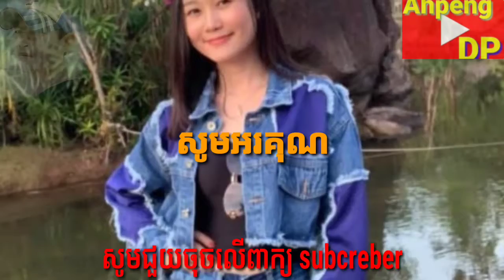អ៊ីវ៉ា ធ្វើខ្លួនយ៉ាងសាមញ្ញ ជិះម៉ូតូ ទីញអីញាំ តាមផ្លូវ 😍😍 News From Ahpeng DP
ម្យ៉ាងដែល! អ៊ីវ៉ា ធ្វើខ្លួនយ៉ាងសាមញ្ញ ជិះម៉ូតូ ទីញអីញាំ តាមផ្លូវ

New Cambodian
News Khmer
Khmer hot news
RFA Radio
Afi radio